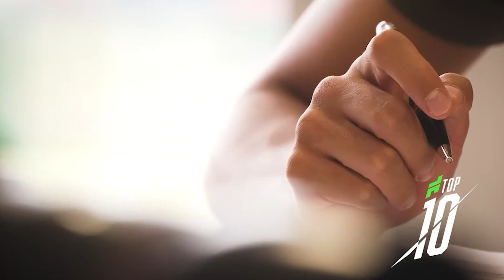10 ซุปตาร์ในสังกัดน้าเมนเดส -ขอบสนามTOP10